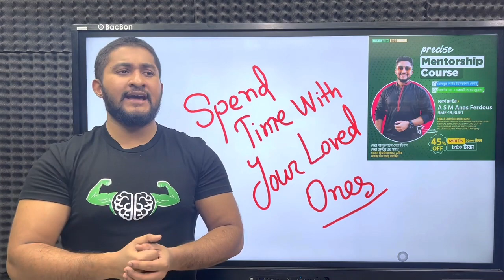Spend Time With Your Loved Ones ❤️ || ASM Anas Ferdous || Hulkenstein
✨ Spend Time With Your Loved Ones ✨

Mini Hulkenstein ।। Hulkenstein ।। A S M Anas Ferdous ।। Admission ।। HSC ।। SSC ।। Guideline ।। Edge Course ।। QNA Publication ।।